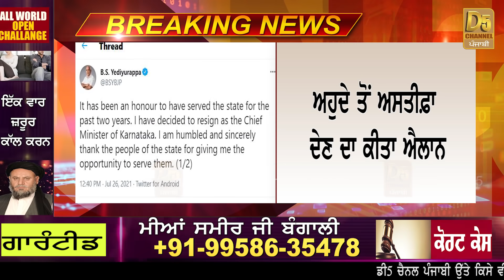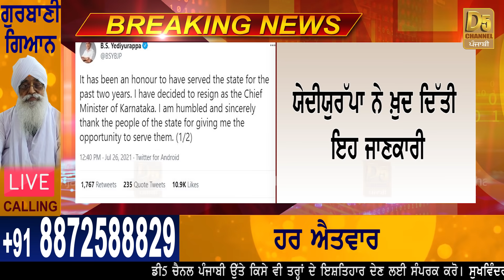Big Breaking ਹੁਣੇ-ਹੁਣੇ ਆਈ ਵੱਡੀ ਖ਼ਬਰ, ਮੁੱਖ ਮੰਤਰੀ ਨੇ ਦਿੱਤਾ ਅਸਤੀਫ਼ਾ!